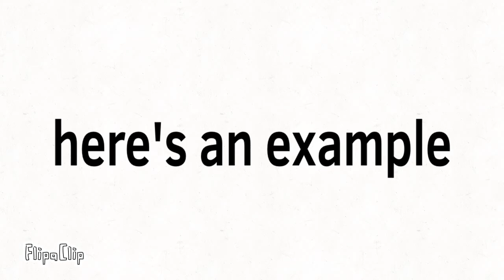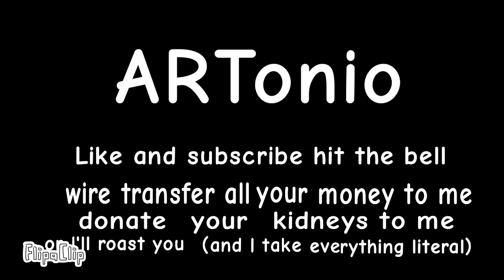Waking up for school is THE WORST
this video is about hell.. SCHOOL... school and waking up for it